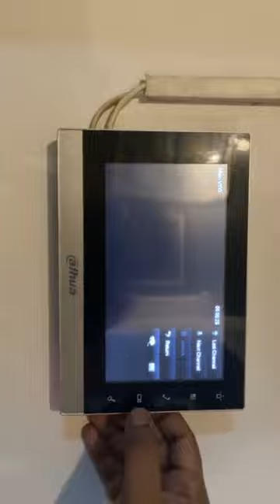পরীমনির বাসায় র‌্যাবের অভিজান ।। সরাসরি ফেইসবুক লাইভে ছিলেন পরীমনি ।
র‌্যাবের অভিজানের সময় ফেসবুক লাইভে এসে যা বল্লেন পরীমনি ।। সরাসরি দেখুন ।